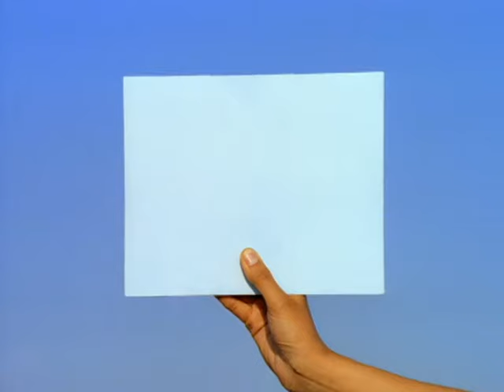Echobelly - The World Is Flat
Music video by Echobelly performing The World Is Flat. (C) 1997 Sony Music Entertainment UK Limited